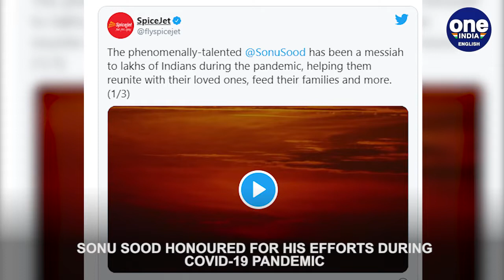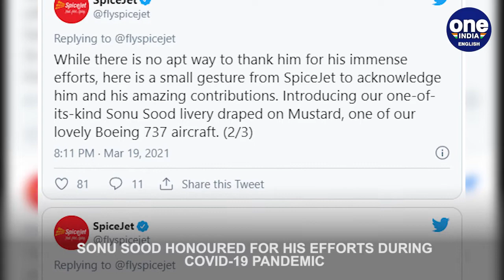Sonu Sood honoured by Spicejet for his efforts during Covid-19 pandemic | Oneindia News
SpiceJet has dedicated a special aircraft livery to honour the actor Sonu Sood for his efforts in helping millions of stranded Indians, both within and outside India, reach their homes in the wake of the novel coronavirus pandemic last year.
SpiceJet unveiled a special livery with an image of the actor wrapped on its Boeing 737 aircraft. SpiceJet and Sonu Sood had collaborated since the beginning of the pandemic last year to work closely to help repatriate thousands of stranded Indians who were stuck abroad.